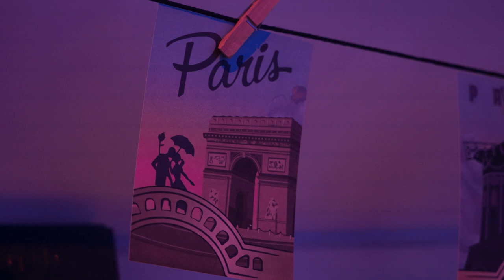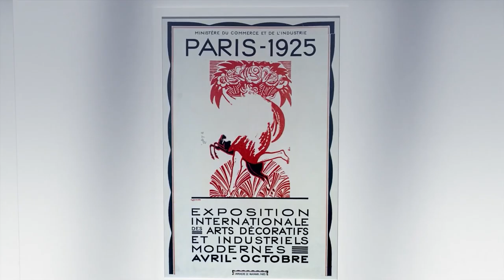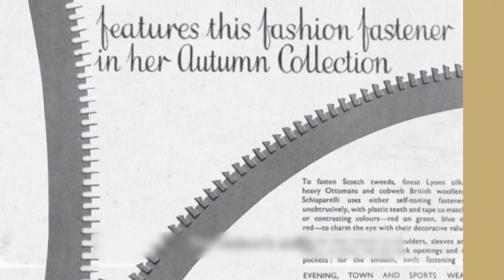可变珠宝多功能梵克雅宝的钟表没谁了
珠宝世家机械超复杂 梵克雅宝的钟表复杂功能让钟表品牌汗颜，再加上可变珠宝多功能珠宝，没谁了